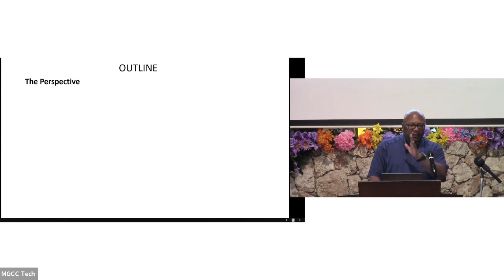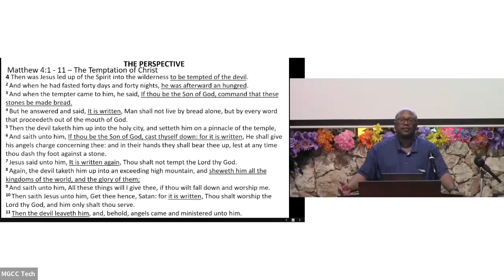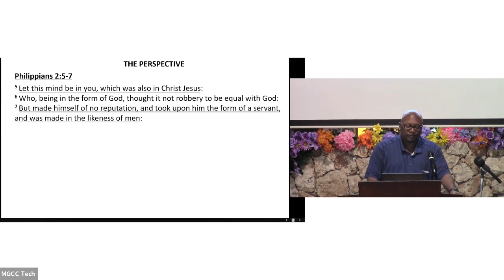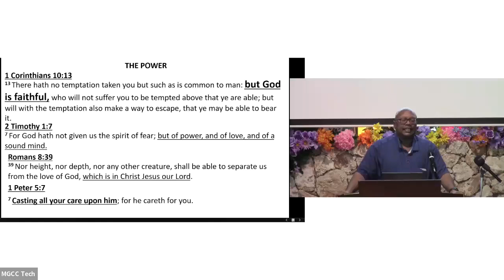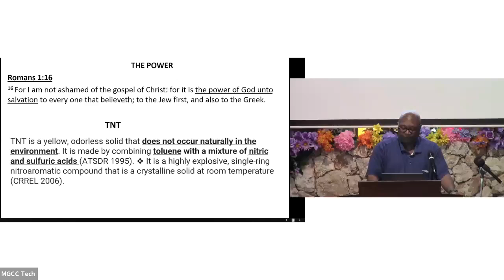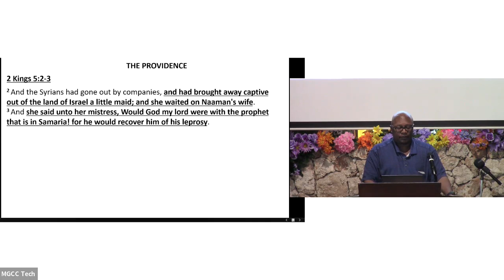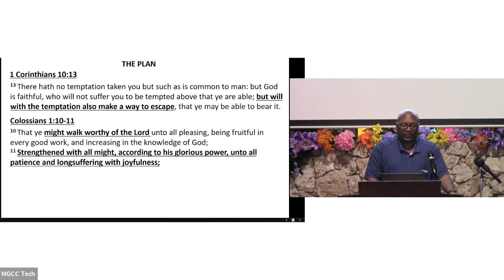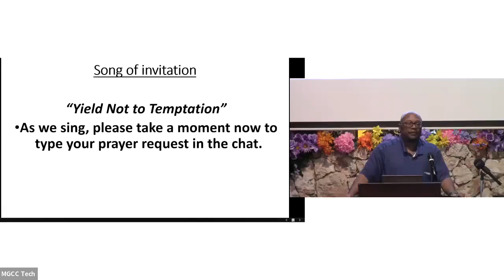7/10/2022 - The Spiritual Bulletproof Vest | 1 Corinthians 10:13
By Richard Nelson
Date: Sunday, July 10, 2022

It is written, "There hath no temptation taken you but such as is common to man: but God is faithful, who will not suffer you to be tempted above that ye are able; but will with the temptation also make a way to escape, that ye may be able to bear it."

The five P's of the Spiritual Bulletproof Vest

1) The Perspective = the way you should look at life's situation(s) as a Christian.
Instead of asking why it is happening to me, recognize that God is saying you can handle this (see Matthew 4:1-11)

2) The Power = always tie into the source you were birth from.
God is faithful: he will never let you down (see 2 Timothy 1:7; Romans 8:31; 1 Peter 5:7)

3) The Providence = no matter how bad it seems, know that God has it set up.
God is still in control; he will not suffer you above that which you are able (see Luke 8:43-44)

4) The Plan = God has a plan, even beyond salvation.

5) The Pathway = Are you ready when God redirects you somewhere else?

• The Word gives us access to the mind of God!
• When we mix with the Gospel of Christ, we tie into the Power of God, and he gives us salvation!